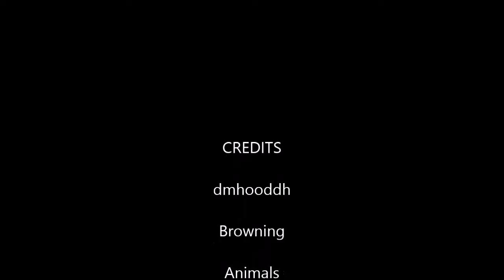Browning Late August 2020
Check out the latest wildlife on the mountain trail.